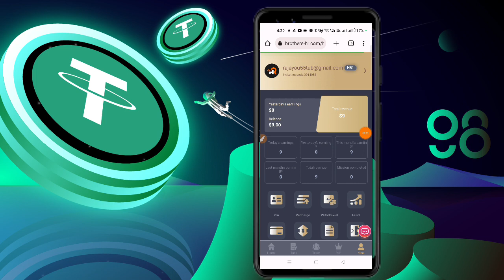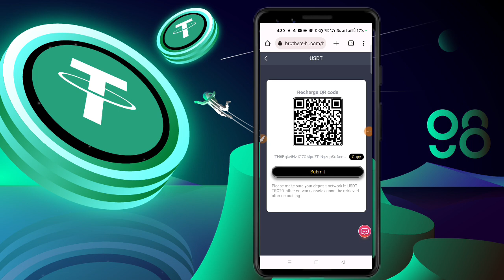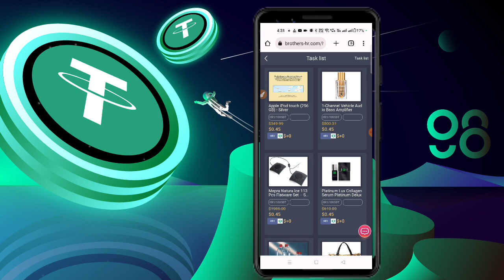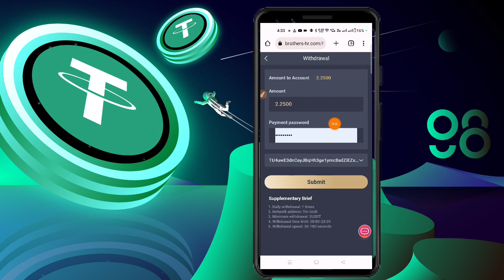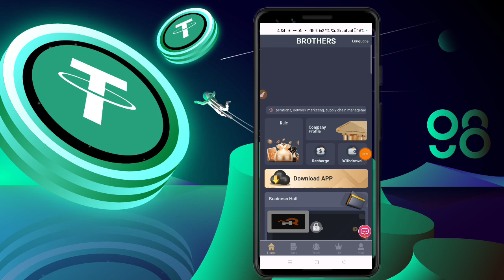Usdt Mining platform || Live Online Earning || Live withdrawal proof 💰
The minimum withdrawal amount is 2USDT, and you can only withdraw once a day.
Mission reset time: New York time ((GMT-4)) 00:00

Level 3 team recharge commission
A-level teams can get 9% recharge commission after recharging.
B-level teams can get 3% recharge commission after recharging.
C-level teams can get 2% recharge commission after recharging.
For example:
A-level teams can get 90 USDT recharge commission by depositing 1,000 USDT.
B-level team recharges 1000 USDT to get 30 USDT recharge commission
C-level teams that deposit 1,000 USDT can get a 20 USDT deposit commission.

The third-level subordinates can recharge to the corresponding amount within 24 hours and get the following rewards:
The team deposits 200 USDT within 24 hours and will be rewarded with 6 USDT